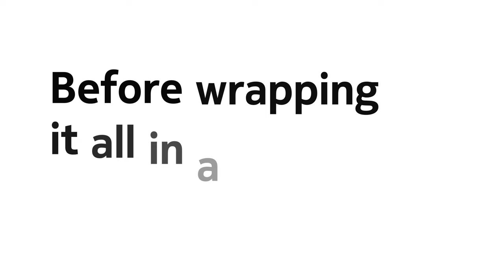Nokia 210 - Put the internet in your pocket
An easier life is just a push away. Nokia 210 brings the world the simplest way to get online with Opera Mini web browser. It's fast, light and uses reduced data – data you can use to share your own moments, with the in-built camera and Facebook.

And thanks to a colorful but durable polycarbonate shell, Nokia 210 is a phone built to last.